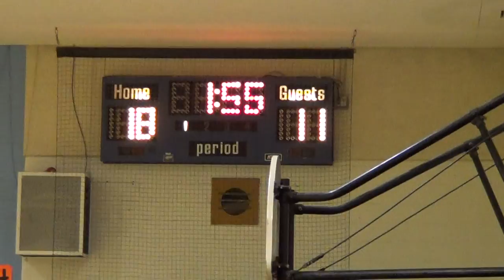00675 NWC Boys at Colfax 1/3/2015